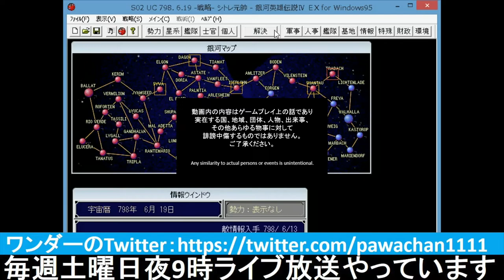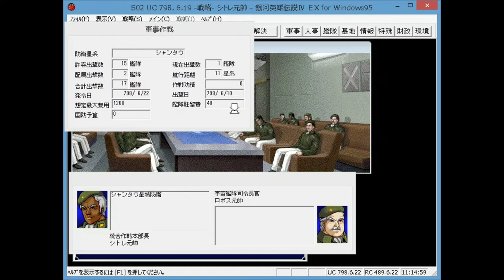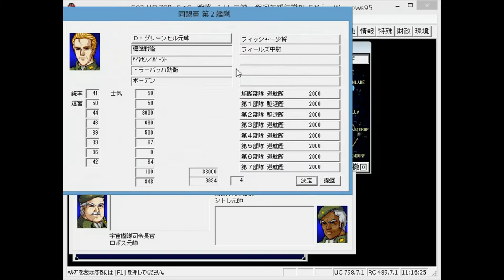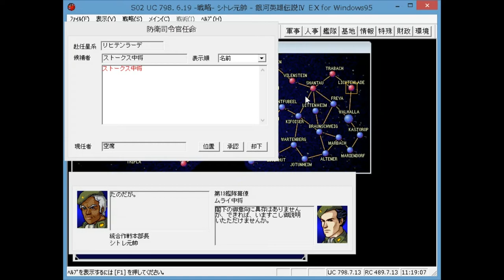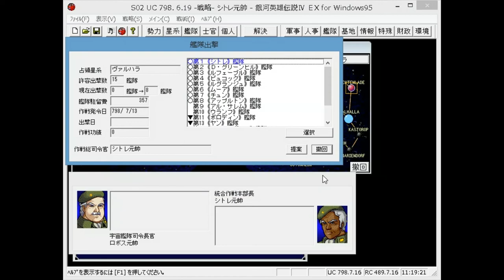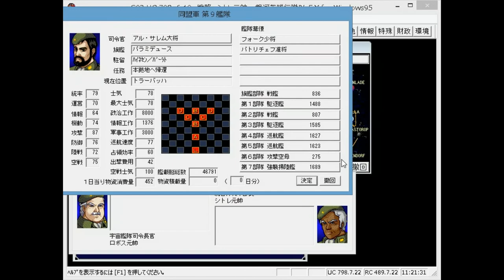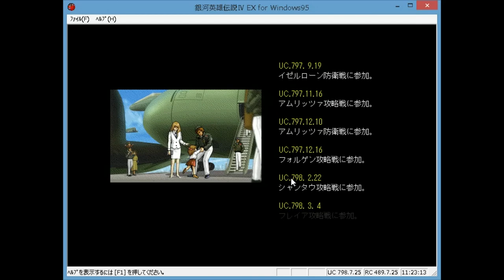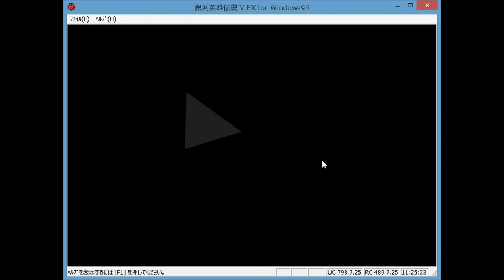▼ 最終回 [ 銀河英雄伝説ⅣEX ] ラップがもし生きていたら...同盟は勝ったのか？ 第１０話「オーディンを占領」専制帝国主義の打倒完了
銀河英雄伝説4EX、ラップでのプレイの続きです。
今回が最終回になります。
ラインハルト、キルヒアイス、ミッタ―マイヤーやロイエンタールのいない帝国に残るのはオフレッサーやシャフトと言った艦隊の司令官としては雑魚のキャラクターのみなので、あっさり帝国の首都星、オーディンへと迫っていきます。
むしろ最大の敵はロボス、、、笑、という状況でした。